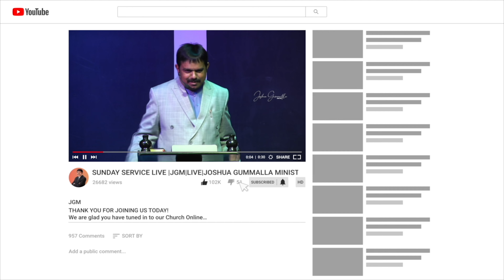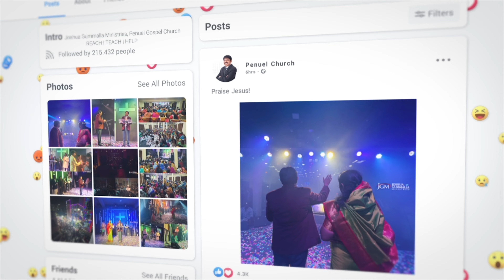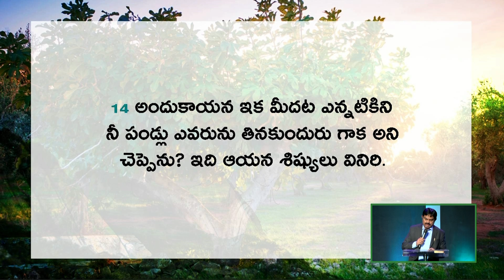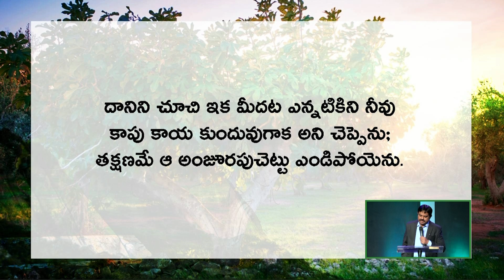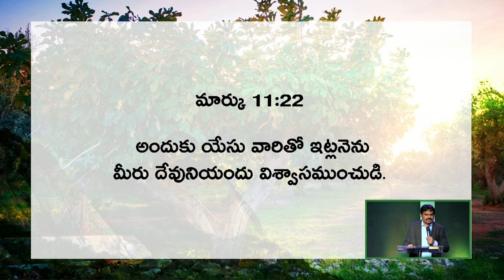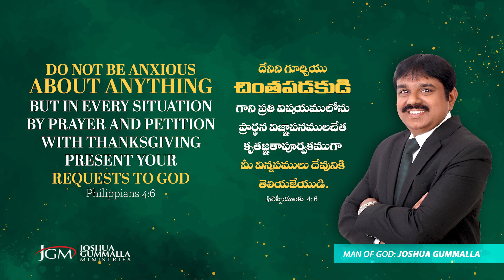LIVE: Prayer Warfare ప్రార్ధన పోరాటం | Man of God. Joshua Gummalla | 16.03.2024 5AM | PGC JGM